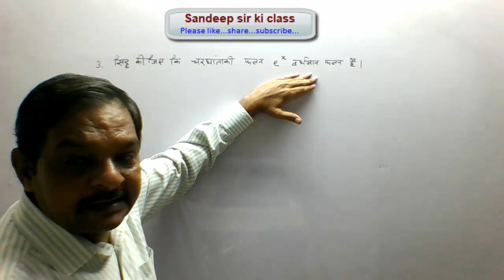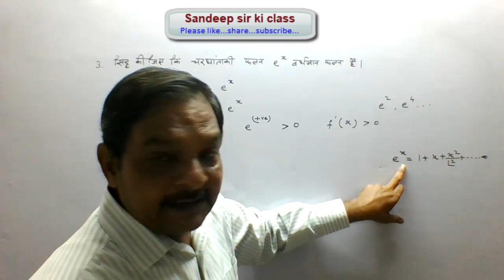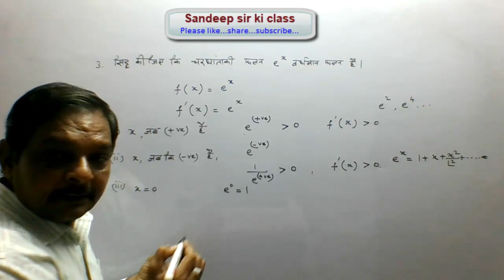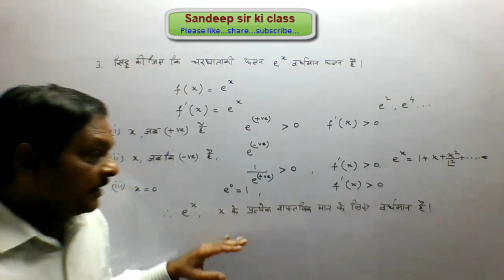Rbse class 12|Chap 8 Ex 8(Misc.)Q.no.3Application of Derivatives